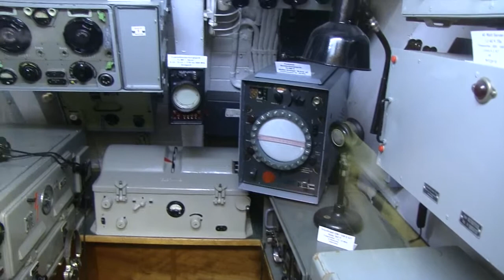U 995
En hurtig tur gemmen U-995